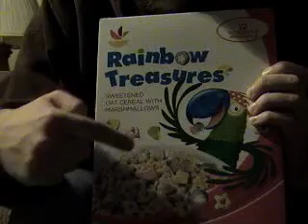Rainbow Treasures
A commercial for the Stop & Shop marshmallow cereal, Rainbow Treasures.